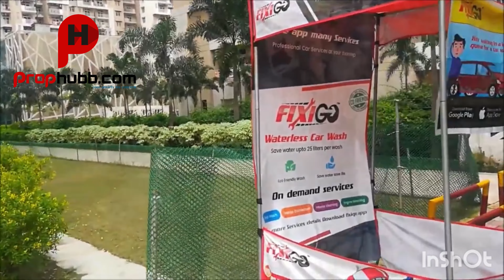Mahagun Mywoods Society | prophubb.com | 📲9198888220, 9999878431